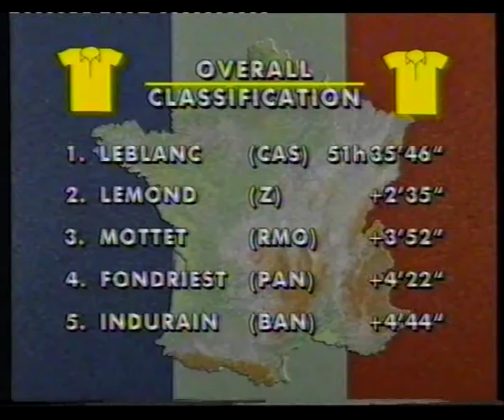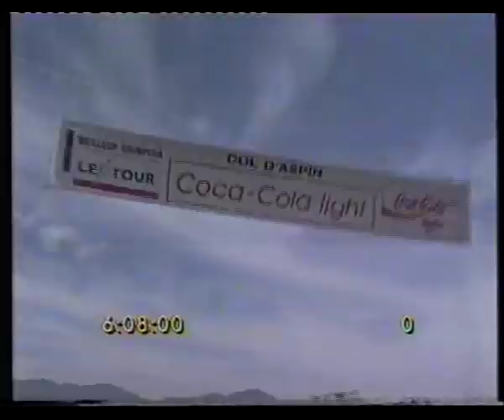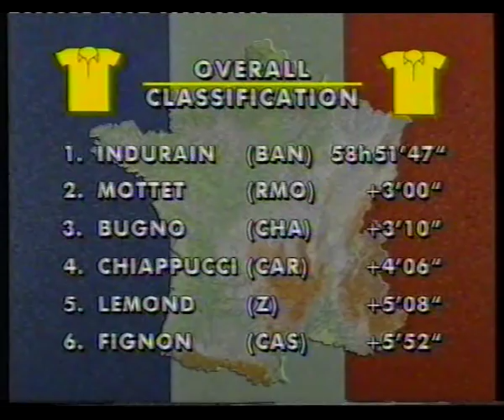tour de france 1991 channel 4 stage 13